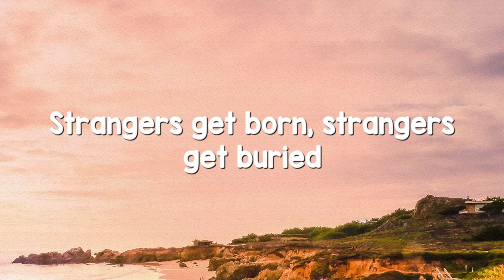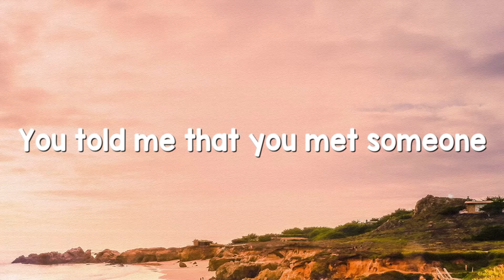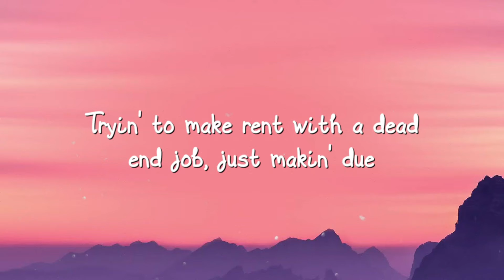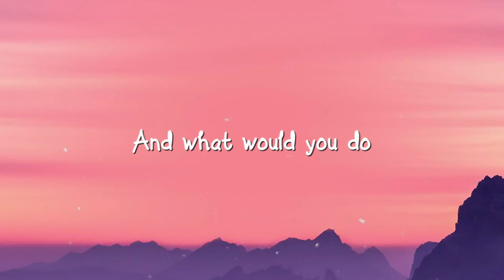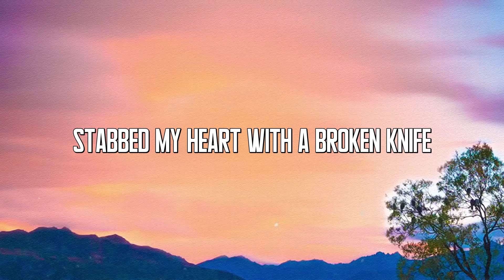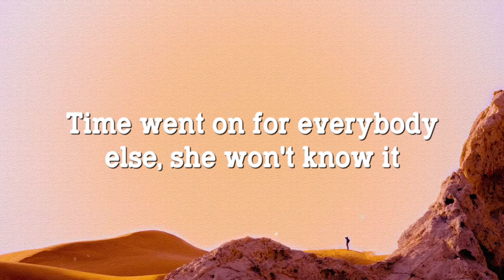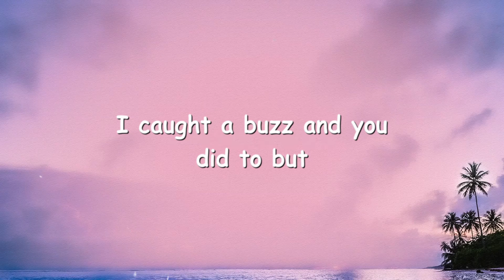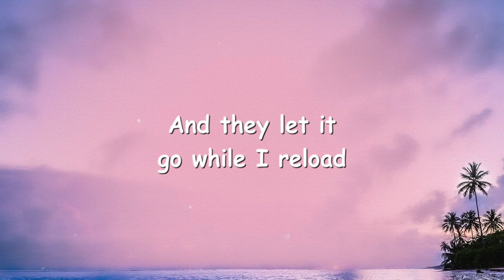Right Where You Left Me - Taylor Swift (Lyrics Video) 🌳